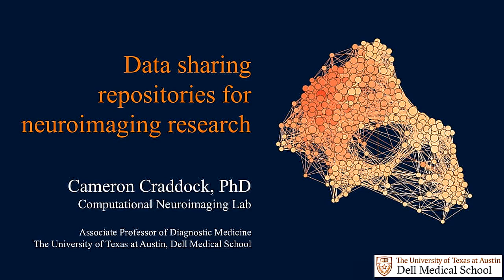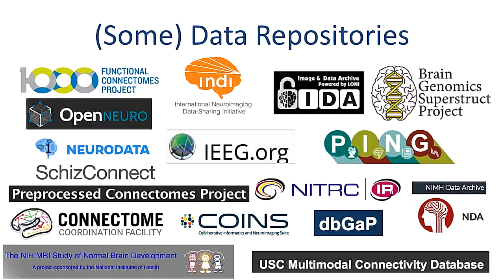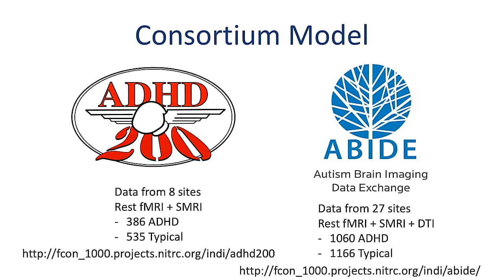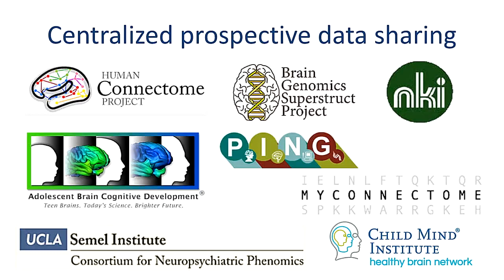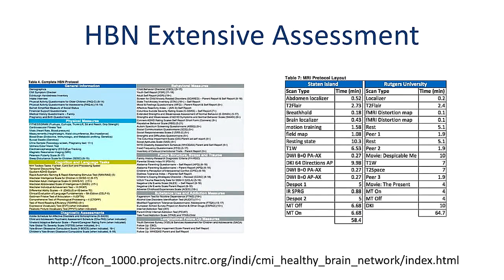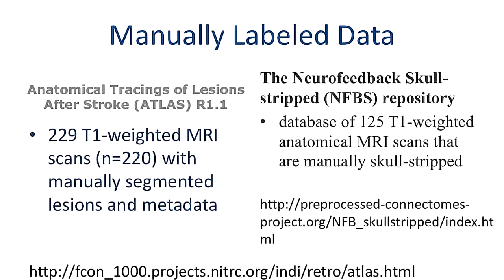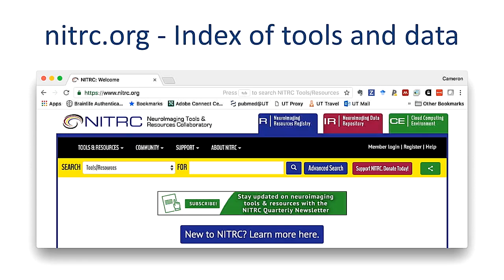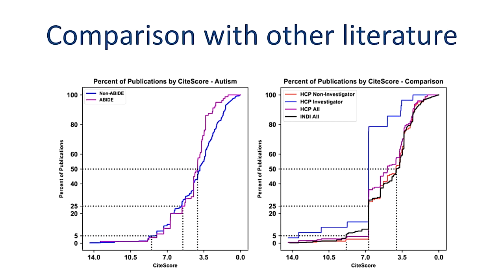OHBM 2018: Cameron Craddock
Professor Cameron Craddock tells us about open science resources for neuroimaging at OHBM2018 in Singapore.